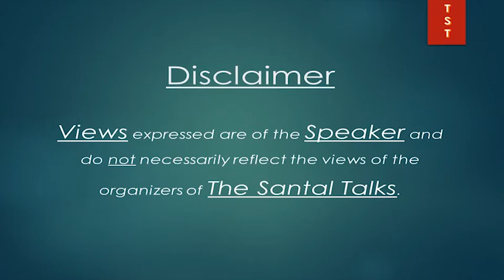Dr. Jiten Murmu & Sri. Deepak Kumar | In Conversation With Santal World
Dr. Jiten Murmu is a doctor by profession based in Delhi. He hails from Purulia district of West Bengal.
Shri Deepak Kumar is a member of NSUI and he hails from Jamalpur, Bihar.
Both of them are also member of Breakthrough Science, a social organization in the field of science.
In this video they talk about the importance of science and developing a rational mind among Santals. They also talk about the different problem being faced by tribals and Santals in particular.

This video is part of a series where we try to document views of Adivasi leaders (especially Santals).

These leaders may be from any walks of life be it Social, Sports, Politics and anyone who has knowledge about tribal society or those tribals who have left a mark on society.

This video was made possible by the active support of Gota Bharot Sido Kanhu Hul Baisi, Dumka, Jharkhand.